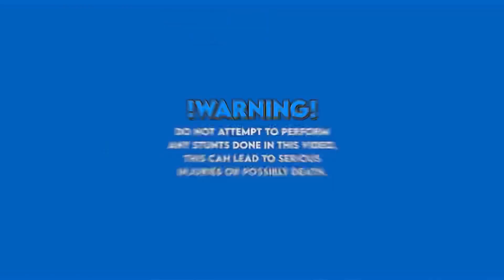I’m Giving Away A Free SE Bike To A Youtube Subscriber! Watch Till End!!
Ok guys we want to thank you all for the support through this journey to One Million Subscribers. **Hawaii, Puerto Rico, and Alaska Not Included.

***MUST FOLLOW ALL THE RULES AND CHALLENGES ALONG THE WAY SO PAY ATTENTION TO THE VIDEO AND ALL NEW VIDEOS UNTILL WE HIT ONE MILLION.

MERCH EARNS EXTRA POINTS SO GO PLACE AN ORDER

Here is the link to the exact bike which is the black sparkle color with purple tires.